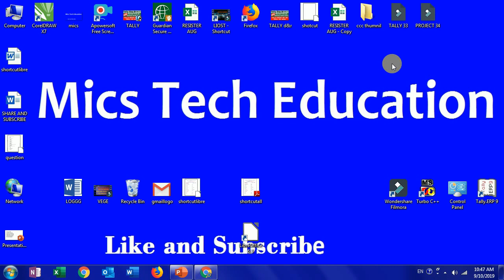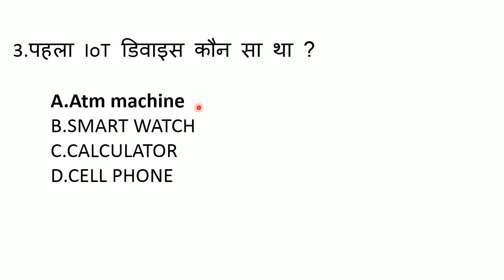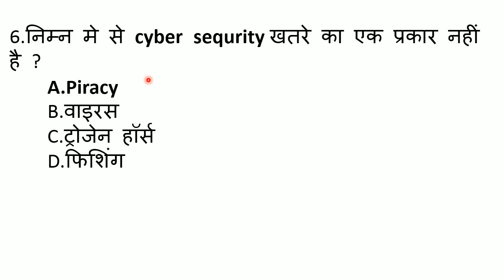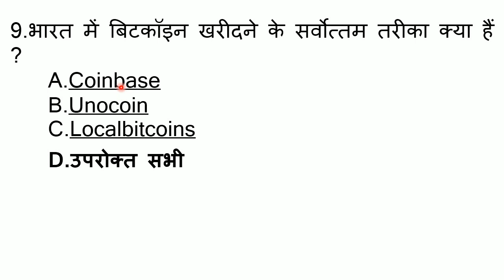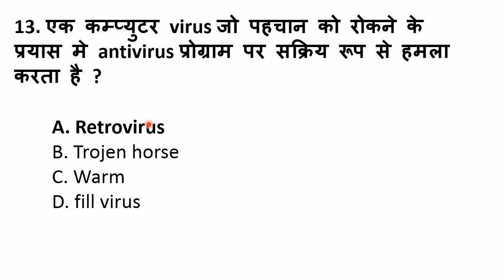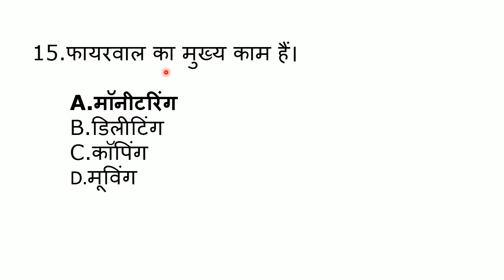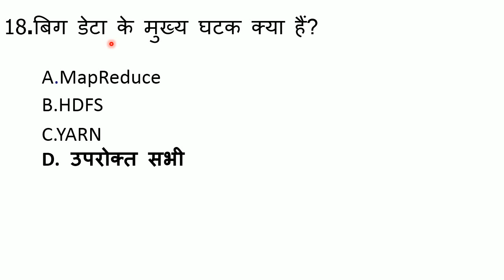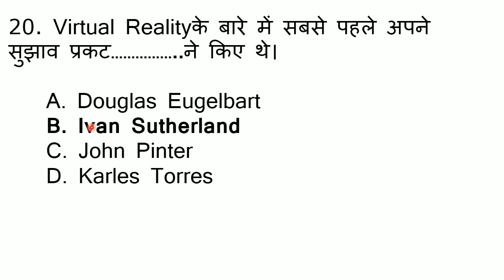ccc exam questions new syllabus 2019||ccc future skill & cyber Security||ccc important 20 question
मेरा ये वीडियो future skill ||cyber Security||CCC Chapter 9|| bitcoin,IOT, Big Data, Cloud Computing, VR , के  प्रश्नो  पर आधारित है।

CCC Online Test 9 |Cyber Security Questions|CCC Exam August 2019 |CCC Eam Preparation| CCC
CCC New Syllabus Chapter 9 पर आधारित Questions | IOT, Big Data, Cloud Computing, VR , Cyber Security
Computer Important Questions based on Cyber Security | ccc exam preparation in hindi

ABOUT MY CHANNEL- MICS TECH EDUCATION IS A COMPUTER LEARNING YOUTUBE CHANNEL WHERE YOU WILL GET COMPUTER SOFTWARE VIDEOS IN HINDI